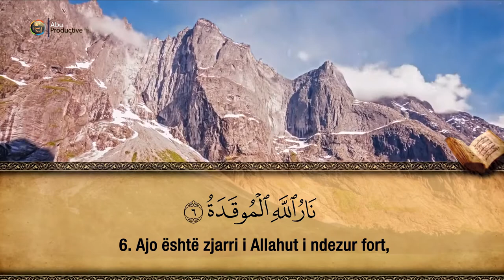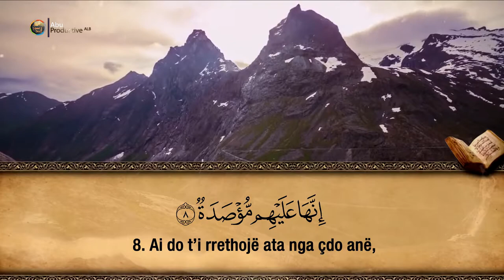104. Surja El-Humeze - Hfz. Muzafer Ramadani